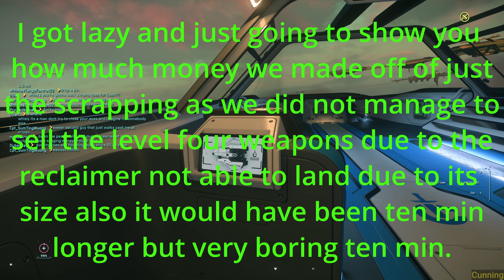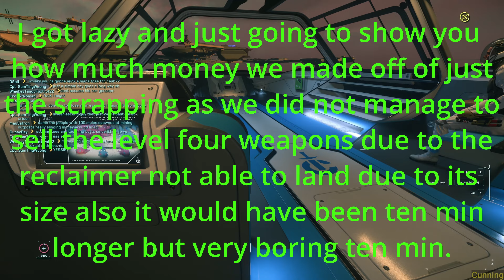star citizen, scrapping with reclaimer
sorry about bad intro to vid, if you did enjoy or was content with what you watched consider subbing